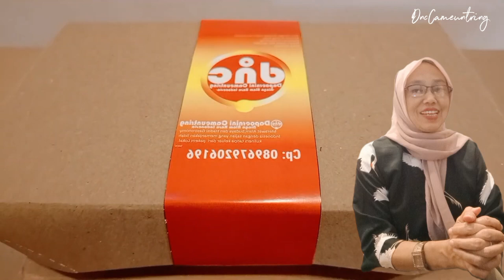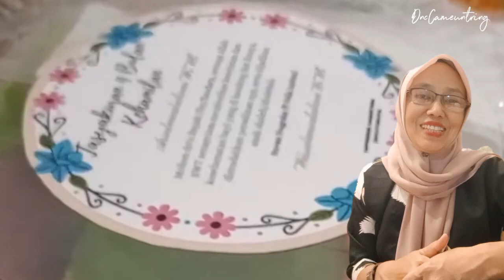IDE BISNIS ‼️PART 2 PENTINGNYA BIKIN NAMA BRAND YANG KEREN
IDE BISNIS ‼️ PENTINGNYA NAMA BRAND YANG KEREN ‼️ CERITA USAHA CATERING

mengupas sejarah dan kandungan gizi setiap resep yang di tampilkan